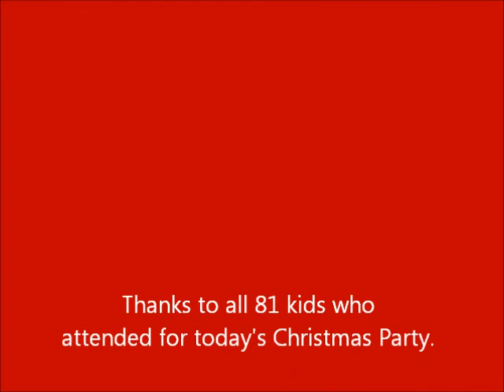Christmas Kids' Party 2013 @ Mqabba FC Youth Nursery (22/12/2013)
Thanks to all 81 kids who attended for today's Christmas Party. Thanks to Mr Tony Giorgio for his entertainment. We received positive comments and the kids really enjoyed it to the full. Well done and thanks also to Santa who found time to join us and deliver the toys to our kids. On behalf on Mqabba FC Youth Nursery, we would like to augur a Happy Christmas and a prosperous New Year!!